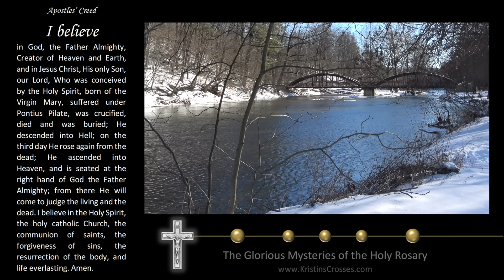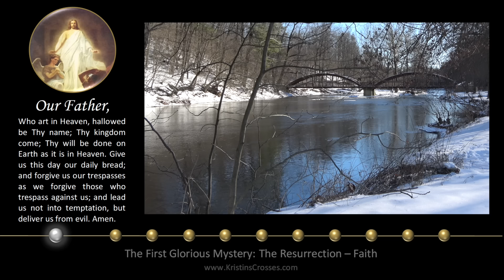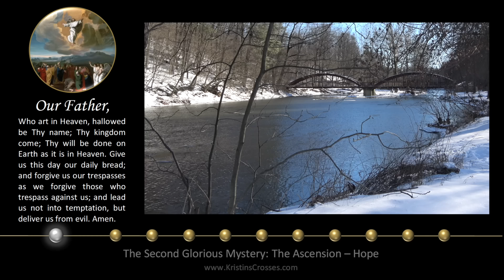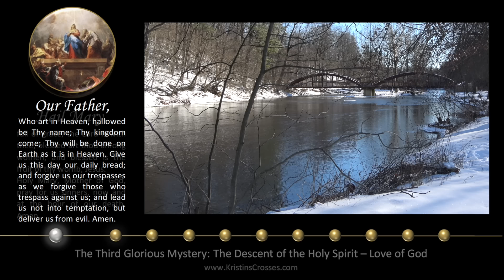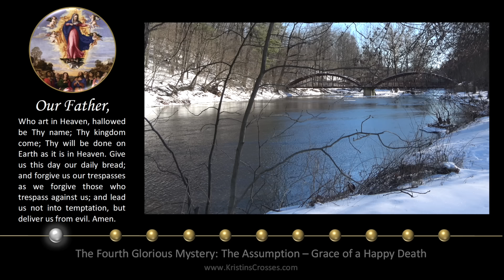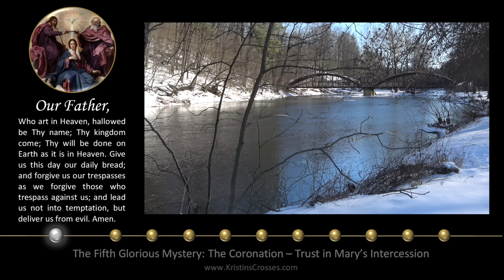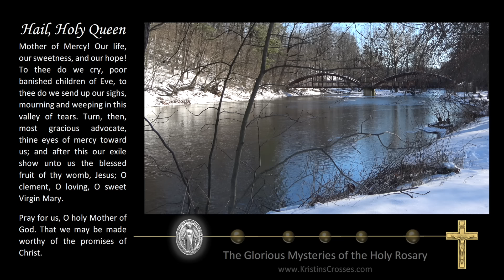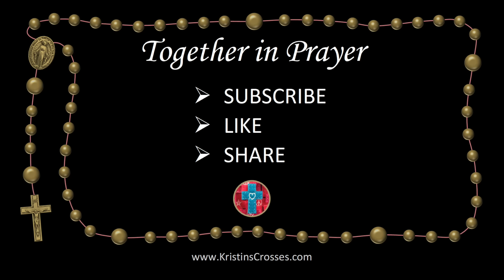Wednesday Rosary • Glorious Mysteries of the Rosary ❤️ March 13, 2024 VIRTUAL ROSARY -MEDITATION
Today's Rosary - Wednesday, March 13, 2024.
On Wednesday's we pray the Glorious Mysteries of the Rosary.
▶️ Scenic Meditation: Double Arch Bridge.

00:00 Today's Rosary ❤️ The Glorious Mysteries
02:27 1️⃣ The Resurrection
06:14 2️⃣ The Ascension
10:12 3️⃣ The Descent of the Holy Spirit
14:00 4️⃣ The Assumption
18:02 5️⃣ The Coronation